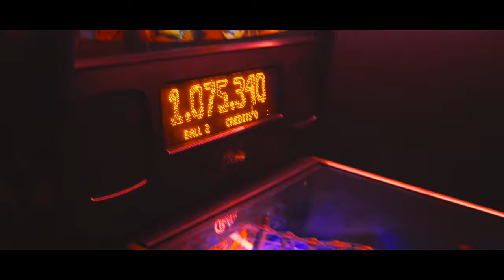False Advertising - Not My Fault (official video)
Not My Fault is taken from the EP 'I Would Be So Much Happier If I Just Stopped Caring'

Camera: False Advertising
Direction: False Advertising
Editing + Colour: False Advertising
Track produced by Sam Jones + False Advertising